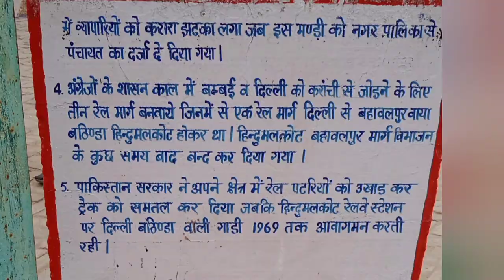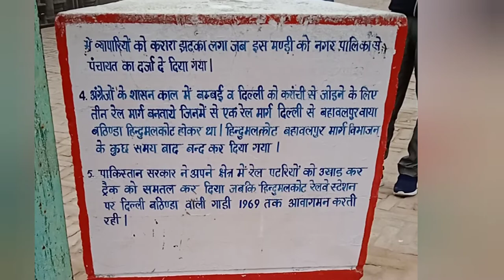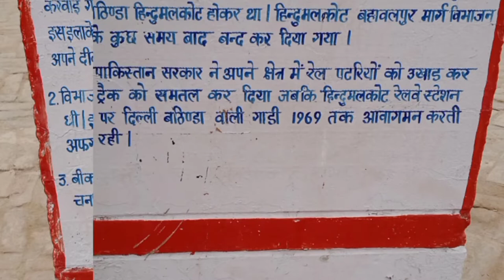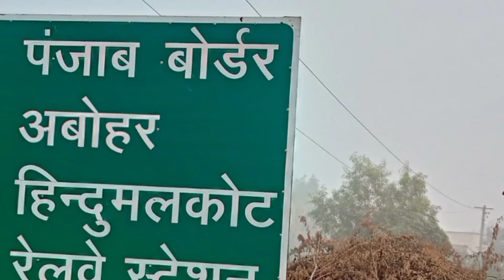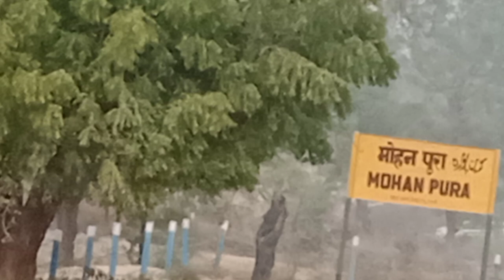हिंदूमलकोट * एक आखिरी गांव* भारत-पाकिस्तान सीमा पर *श्री गंगानगर राजस्थान 🤳 HindumalKote Village 🪂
Hindumalkote railway station is located in Shri Ganganagar district of Rajasthan in India. It situates near the India–Pakistan Border and serves Hindumalkote.